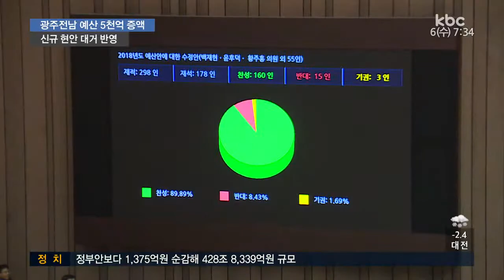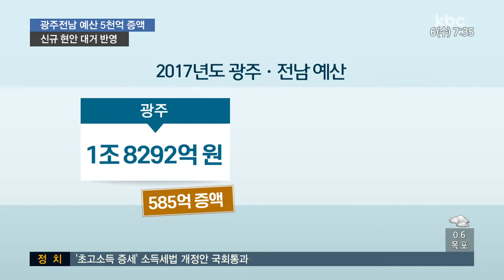광주*전남 내년도 예산 '확정'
내년도 예산안 수정안이 국회 본회의를 통과한 가운데, 광주시와 전남도의 국비도 확정됐습니다.

당초 정부안 보다 6천 9백억 원 증액됐고, 숙원 사업들의 예산도 대거 신규 반영됐습니다.